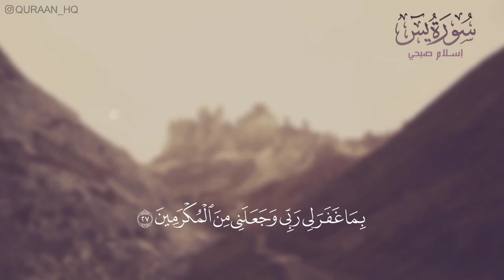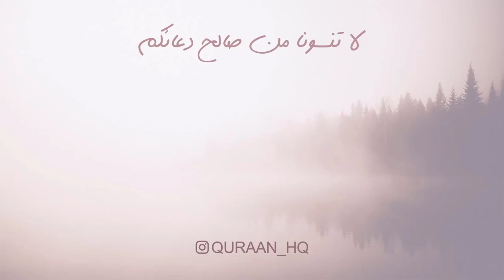القرآن الكريم فيديو - سورة يس -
يامن تقرأ تعليقي ✋❤